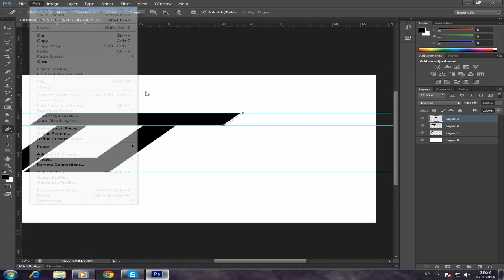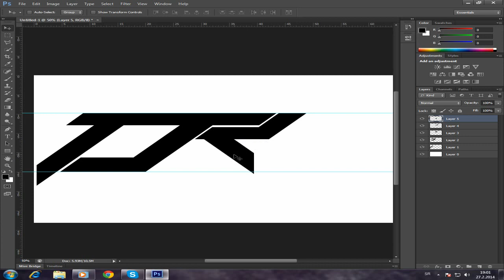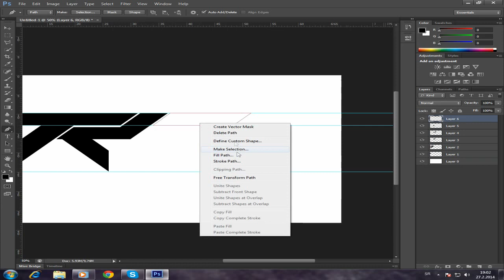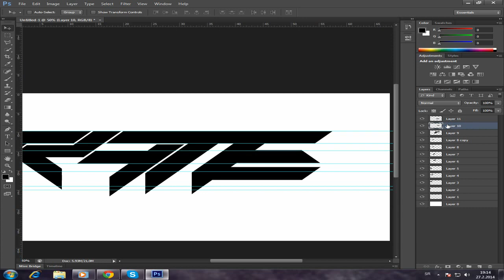Drane Text Logo // SpeedArt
If you want a text logo, ask me for skype in inbox.

//Music
E-Dubble - Down

Uzivajte, i ne zaboravite komentarisati, pretplatiti se i podijeliti video.